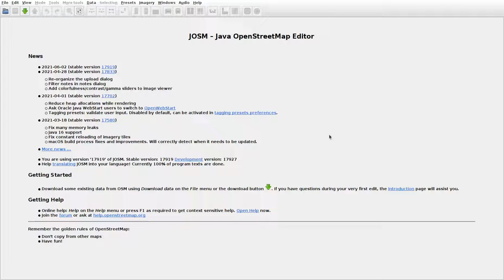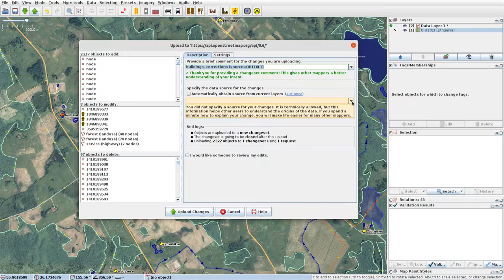JOSMrec0774 2021 06 22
Lithuania. Feklistauka, Karčiomka, Šeštokiškės. Tracing buildings (mainly) in JOSM for openstreetmap.